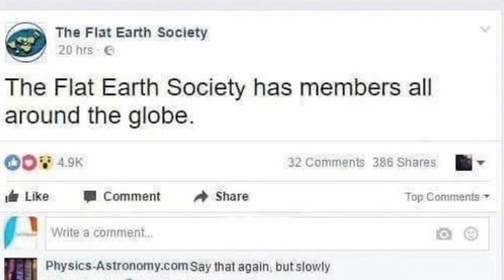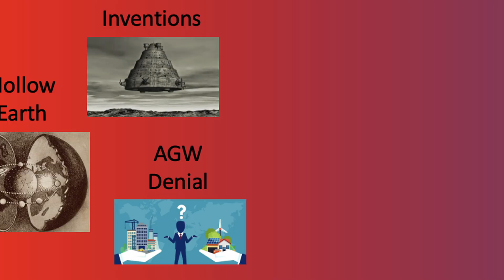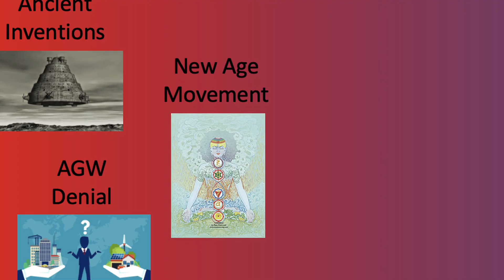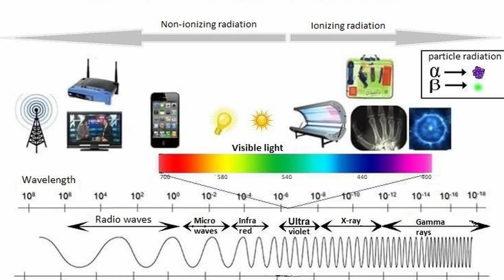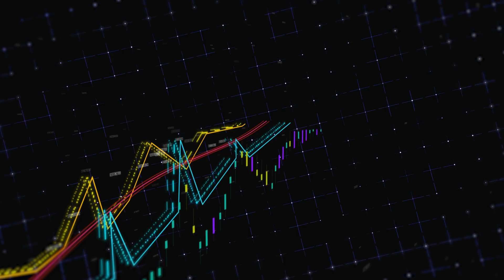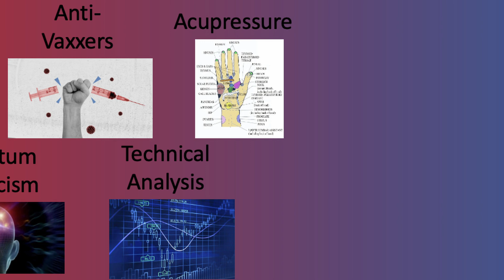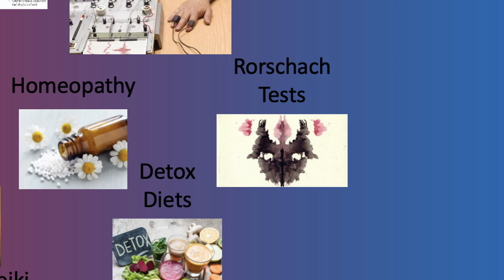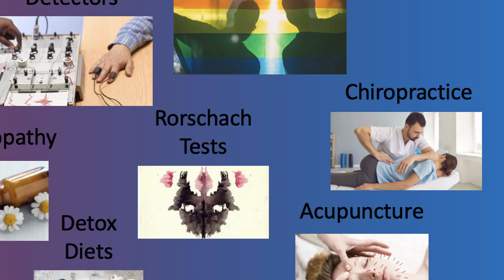31 Pseudo-Science Myths YOU Need To Know!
These are the most common pseudoscience myths I deal with very often as a science communicator.